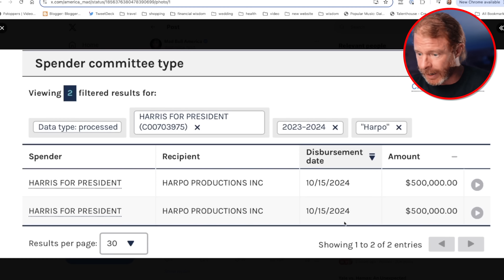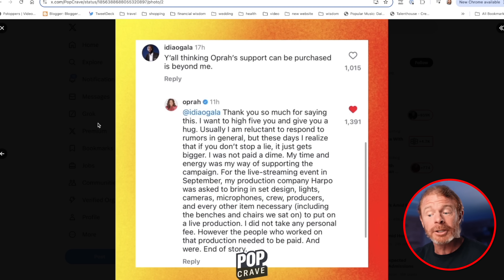Oprah Was Paid How Much to Endorse Kamala?!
and Grab Your Kid’s Emergency Kit right now

In today's video we look at the astonishing amount of money Kamala Harris paid to celebrities to endorse her.